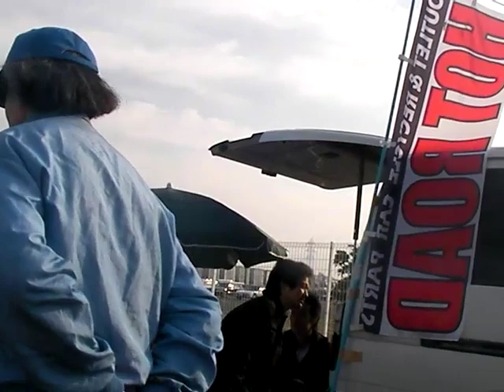2009.11.8 鈴鹿フリーマーケットにて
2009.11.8 鈴鹿フリーマーケット

バイク、クルマのフリマです。
天候にも恵まれて、駐車場がいっぱいの盛況なフリマでした。